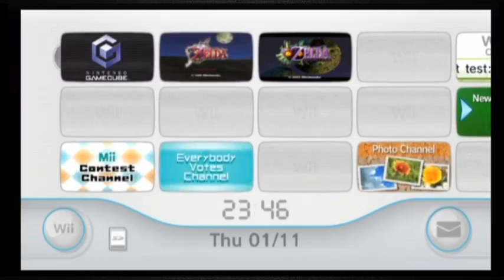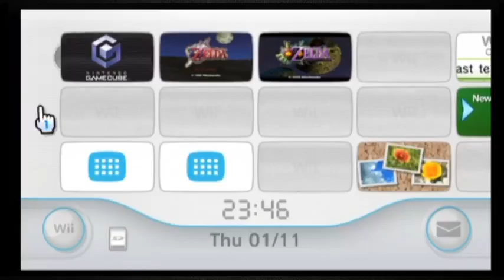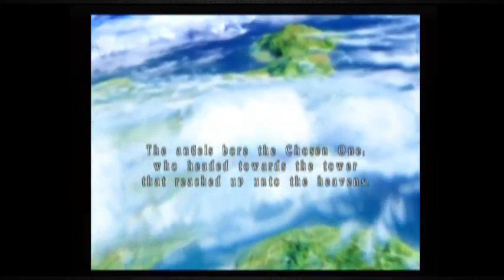Fainted_nl - Tales Of Symphonia [1] - 1 / 7